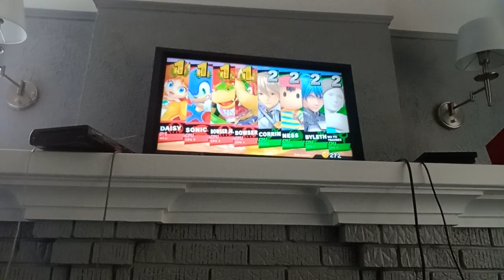Super Smash Bros. Ultimate - TH's Favorites VS. TH's Hated Characters 20